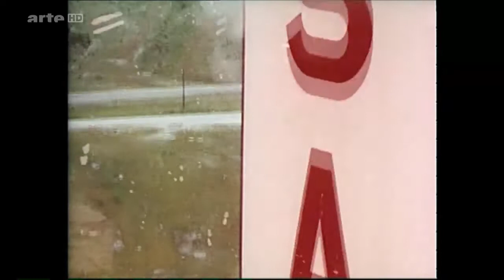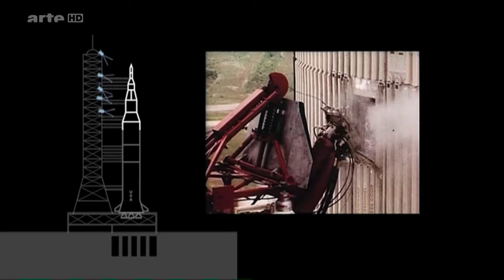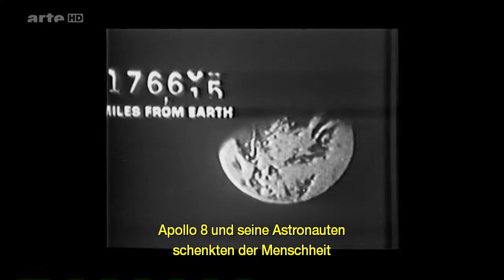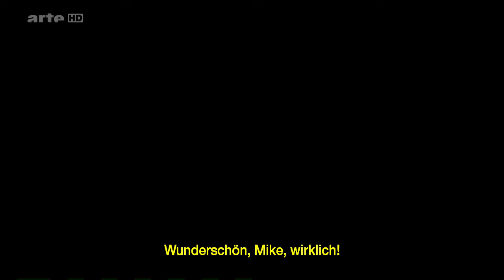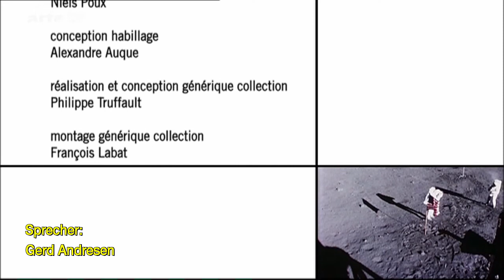Verschollene Filmschätze E03: 1969 - Live vom Mond Doku (2009)